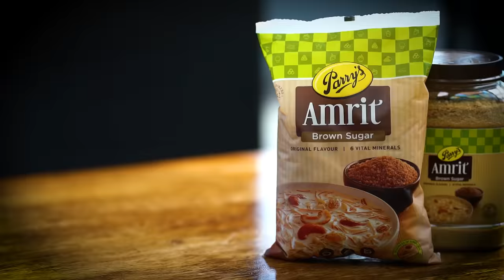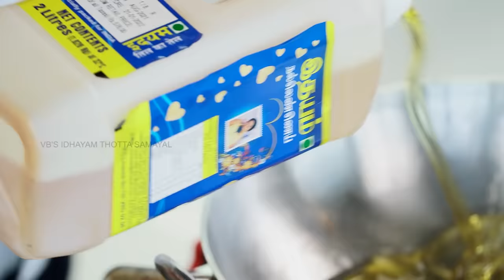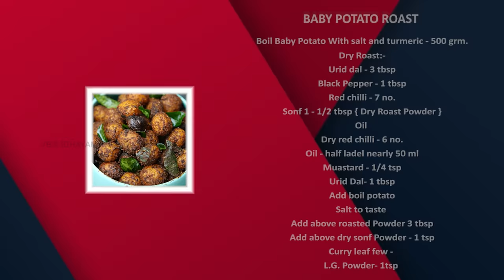Venkatesh Bhat makes Baby Potato Roast